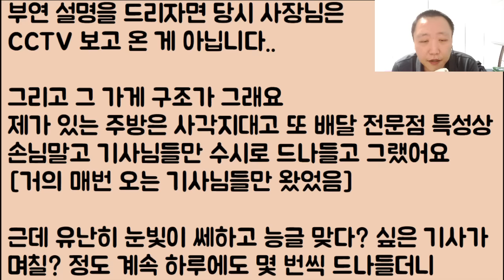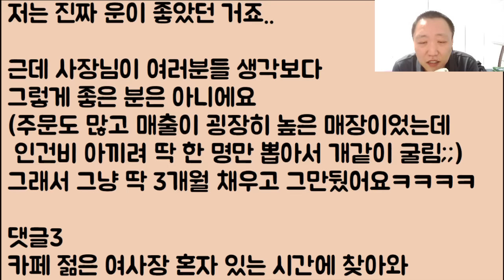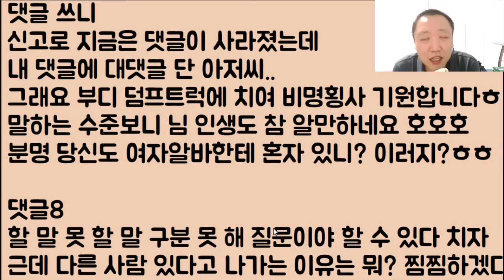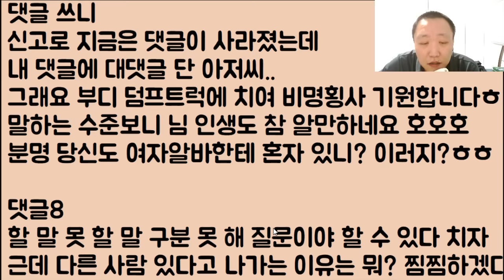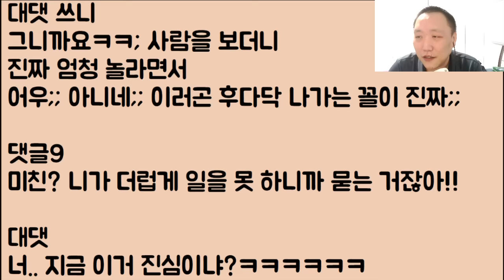[하.... ] 여자 알바생에게 계속 지금 너 혼자 야?라고 물어보는 인간들아.. 아니 그걸 니가 알아서 뭐 하게?? 도대체 왜 그러고 살아? 밥은 먹고 다니냐!?